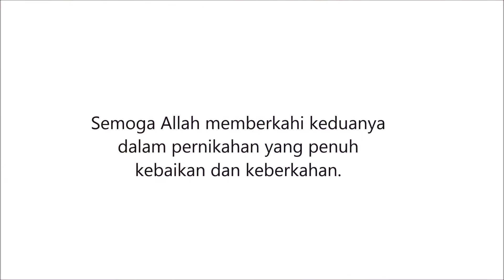SAID UMAR MC JAKARTA - BRP SUCOFINDO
master of ceremony for wedding, gathering, birthday party, company event, etc.